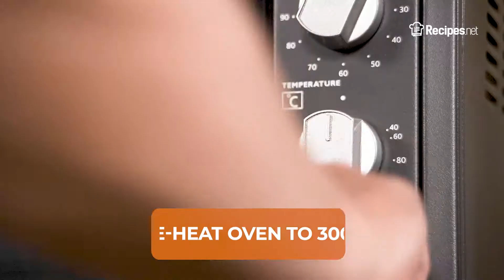How To Make BABY BACK RIBS - FAMOUS DAVE'S COPYCAT | Recipes.net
For those of you who are absolute fans of ribs, you’ll want to try this copycat recipe of Famous Dave’s Baby Back Ribs! You can even make your own BBQ sauce from scratch to give you that authentic baby back ribs meal!

🔴 Check the full recipe on how to make Copycat Famous Dave's Baby Back Ribs

Ingredients:
2 slabs of baby back ribs or St. Louis’-style, roughly 2 lb each and  11 to 14 bones per slab

Dry Rub:
½ cup brown sugar
2 tbsp salt
1 tbsp Italian seasoning
1 tbsp garlic salt
½ tbsp chili powder
½ tbsp onion powder
½ tbsp ground celery seeds
½ tbsp lemon pepper
½ tbsp ground black pepper
½ tbsp cayenne pepper
½ tbsp ground yellow mustard seeds

Barbecue Sauce:
5½ oz red onions, chopped
1 cup pineapple or orange juice
½ cup molasses
½ cup brown sugar
⅓ cup tomato paste
¼ cup apple cider vinegar
¼ cup honey
2 tbsps olive oil
1 tbsp soy sauce
1 tbsp Worcestershire sauce
1 tsp hot sauce of your choice, preferably Tabasco
½ tsp garlic powder
½ tsp onion powder

To serve:
Either corn muffins or baked beans, or both
Vegetables done to your preference
Chopped parsley
Barbecue sauce

⬇️ How to make Copycat Famous Dave's Baby Back Ribs ⬇️
0:08 Mix all the ingredients for the rib rub.
0:36 Trim the thin membranes that surround the back of the ribs by pulling them off gently. This will help the dry rub marinade into the ribs and prevent the ribs from contorting after roasting.
0:45 Score both the front and back of the ribs, then generously sprinkle the dry rub on both sides.
1:00 Rub with your hands to evenly spread through the entire rib. Store any leftover dry rub for future use.
1:07 Cover tightly with foil, ensuring that any liquids will not leak out.
1:19 Transfer to a chilled area & marinate for at least 3 hours, no more than 6 hours.
1:22 Once ready, preheat your oven to 300 degrees F.
1:26 Place your ribs still tightly wrapped in foil onto a roasting tray.
1:30 Bake your ribs for roughly 3 hours, or until you can easily pull out the rib bones
1:34 While waiting, prepare your barbeque sauce. Heat up our oil in a saucepot. over medium heat. Add onions and saute until translucent.
1:46 Add the rest of your ingredients and bring to a boil, then reduce to a simmer. Continue simmering for 10 minutes until the sauce thickens.
2:33 Puree your sauce using a stick blender, then adjust the sauce with salt and pepper to taste.
2:55 Once the ribs are tender, remove and discard the foil then brush your barbeque sauce around the ribs.
3:18 Set your oven to broil at its highest temperature setting. Broil your ribs for 5 minutes until the glaze caramelizes the ribs.
3:24 You can portion accordingly or serve entire slabs for guests to help themselves.
3:30 Serve with either baked beans or corn muffins or both and vegetables done to your preference. Garnish with ¼ teaspoon of parsley and serve with ¼ cup of barbecue sauce per serving.